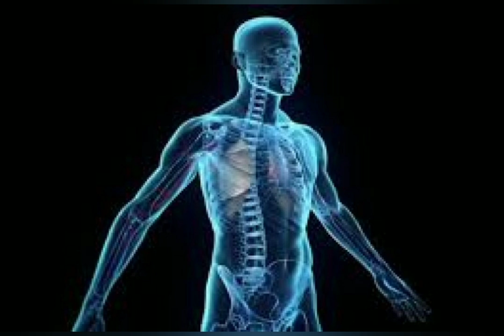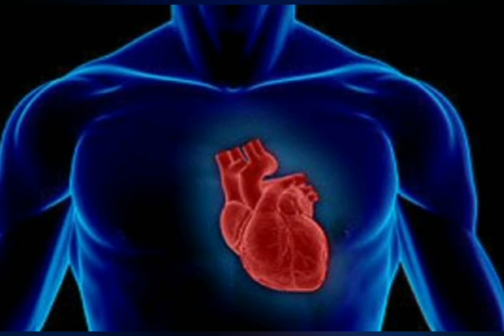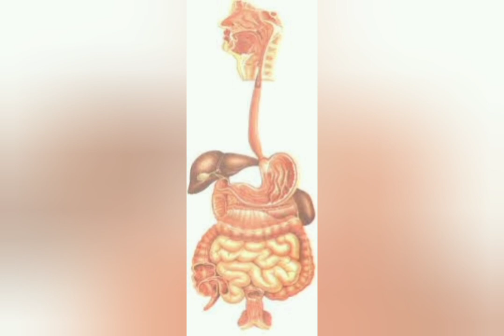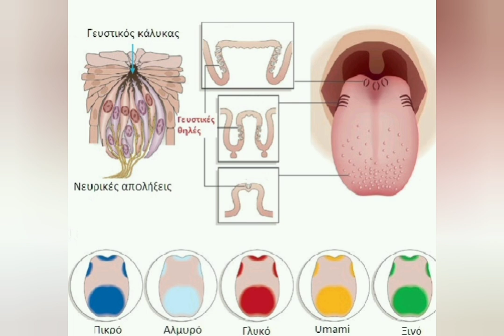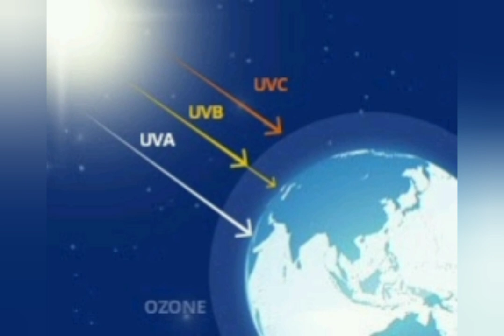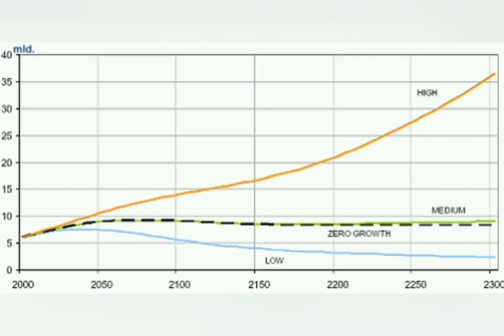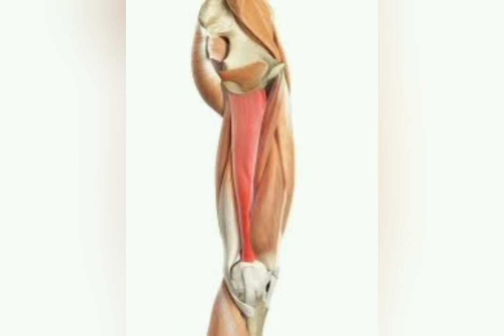5 ΑΓΝΩΣΤΑ ΠΡΑΓΜΑΤΑ ΓΙΑ ΤΟ GOOGLE Οι 99 περιεργες αλήθειες που δεν ξέραμε για το σώμα μας β μέρος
Ο κόσμος είναι πάντα λιγο παράξενος όπως και ο άνθρωπος